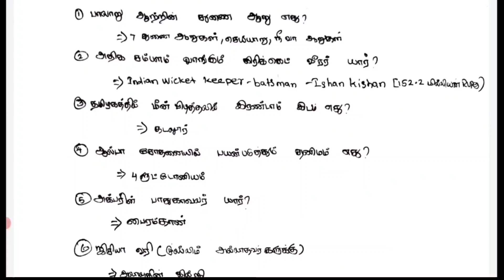PG TRB 2022 Maths/ கஷ்டம்😭? cut off எப்படி வரும்/ english, cs gk answer keys இத படித்தால் போதும்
PG TRB 2022 Maths/ shift 2 கஷ்டம்😭? cut off எப்படி வரும்/ english, cs gk

pg trb exam cut off marks 2022|trb exam cut off marks 2022|pg trb exam 2022 latest news today update
Pgtrb Exam 2022 News In Today | Cut-Off Mark Update | Pgtrb Exam Easy Latest News | Tn govt Job
pg trb exam answer key 2022|trb exam answer key 2022|pg trb exam cut off marks 2022|pg trb exam 2022

tnpsc new press release
tnpsc latest press release
latest news today
tnpsc news papers analysis

TNEB Latest news today
TNEB latest update
TNEB  News
TNEB notifications 2021
TNEB recruitment 2021
TNEB latest job vacancy
TNEB job news today
TNEB AE latest news today

latest updates

tamilnadu jobs news
govtjobstamilnadu
tnpsc new jobs
tnpsc notifications

tngovt jobs 2021
village assistant jobs 2021
tn govt jobs 2021 in tamil
tn arasu velai vaippu 2021
govt jobs notifications 2021
latest jobs vacancy
vai assistant jobs
tamil

today news
news today